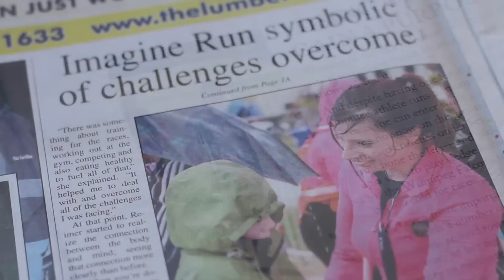Sandi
Sandi Reimer wants to run 100 races before she is 50. At 42, she’s running her 25th race. Sandi was born two months premature and lost her leg during her delivery. After surviving an abusive childhood and four foster homes before she was 18, Sandi began playing sports. Sandi tells the story of Sandi Reimer, a one legged runner who overcame obstacles in her life by always moving forward. She prepares for her 25th race on one of the coldest days of the year with treacherous snow covered trails.
Produced by the students of the Creative Communications course at Red River College.